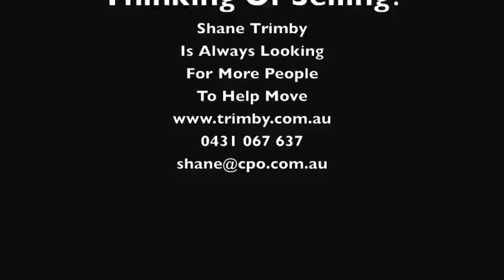SOLD By Shane Trimby 37 McBride St Redlynch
This Home Just Says "Welcome Home"
Situated at the end of the cul-de-sac, and just down the road from the cool Freshwater creek. This welcoming home is just what you have been looking for.

* Four larger air conditioned bedrooms
* Two bathrooms, main with a power room with double basins
* Main has a large walk in robe, ensuite & access to the pool area
* Kitchen has Blanco appliances, island bench with a breakfast bar
* Large living area that spills onto the patio plus a dining area
* Stylish air-conditioned media room, start making the pop corn
* Tiled patio that over looks the pool, complete with shade cloth
* Fully security screened, double garage & side access

Look no further, this home has it all, even glorious mountain views all around it, you can sip the wine in the pool and take it all in. Set back from the street gives you that added privacy, there is even room for a shed. Quality features and fixtures makes this home above all
others. Call Shane Trimby right away to organise your inspection.
If you are thinking of selling soon, contact Shane Trimby to discuss your needs and how he can help you sell your property
Shane Trimby 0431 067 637